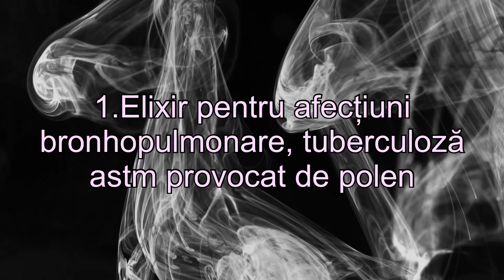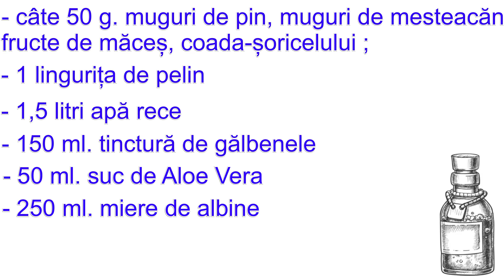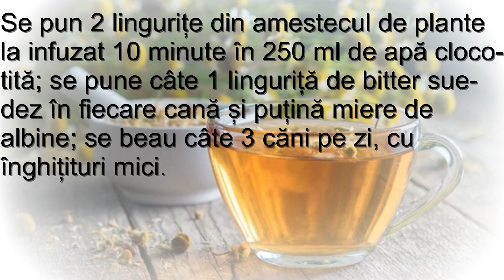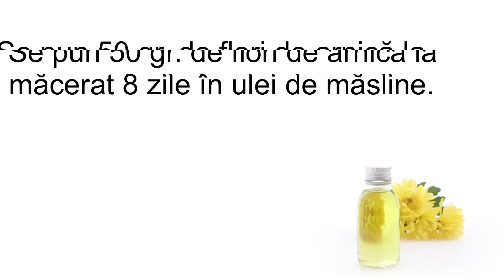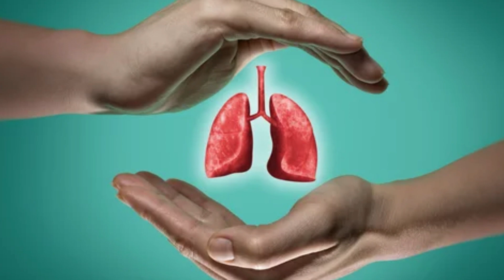Remedii naturiste pentru boli de plămâni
Poluarea, praful, fumatul activ sau pasiv, şi nu numai, afectează funcţiile respiratorii.
În cazul plămânilor, tratarea şi prevenirea bolii se poate face utilizând mijloace naturale, care să ne întărească rezistenţa organismului faţă de agresiunile factorilor de mediu.
Există omultime de remedii naturale, cu efecte foarte puternice asupra aparatului respirator.